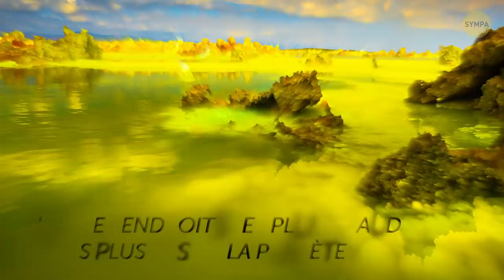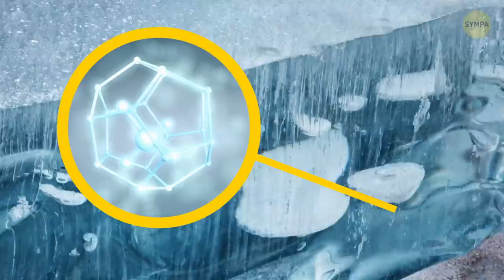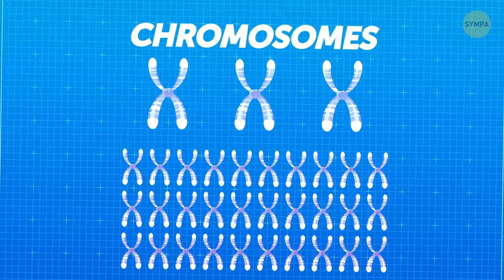Les choses les plus extraordinaires survenues sur Terre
Lorsque le volcan Kawah Ijen, en Indonésie, entre en éruption, il semble cracher de la lave bleue et violette. Sur le circuit de Playa, en Californie, des rochers aussi lourds qu'un cheval se déplacent seuls et laissent des traces derrière eux. Une fois par an, pendant quelques instants, une chute d'eau au parc national de Yosemite se transforme en cascade de feu. Il y a des lacs et des rivières sous-marins dans l'océan.

N'est-ce pas incroyable ? Nous sommes embourbés dans notre vie quotidienne et ne réalisons même pas combien de choses étonnantes se produisent autour de nous chaque jour. Que faisaient 60 000 méduses dans l'espace ? Quand et pourquoi les chutes du Niagara ont-elles été sèches ? Où peut-on voir un coucher de soleil vert et un désert fleuri ? Creusons les mystères de la Terre et voyons quelles choses extraordinaires se sont produites sur notre planète !

ÉPISODES :

La Terre a eu une deuxième lune ! 0:00

Des méduses dans l'espace 0:50

La plus grande tempête solaire 1:25

Un éclair vert 1:52

La lave bleue et violette 2:13

Les chutes du Niagara ont été asséchées 2:35

Pierres en mouvement 2:54

Quand une chute d'eau se transforme en chute de feu 3:19

La dépression de Danakil 3:42

Mystère de la faible gravité 4:06

Lacs et rivières sous-marins 4:32

Vague sans fin 4:50

Un des endroits les plus secs au monde 5:35

La capitale mondiale de la foudre 6:12

Des nuages qui ressemblent à des chapeaux de montagne géants 6:50

Les fleurs dans l'océan Arctique 7:09

Une grotte éclairée par des vers luisants 7:39

Le plus vieil organisme de la Terre 7:59

Les volcans peuvent produire des éclairs ! 8:23

Les tornades de feu 8:44

Les arcs-en-ciel de feu 9:06

Les arcs-en-ciel blancs 9:22